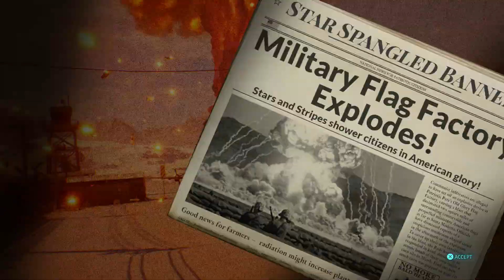DESTROY ALL HUMANS REMAKE Gameplay Playthrough Part 15 - DUCK AND COVER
PSN- Xx_kingbill_xX